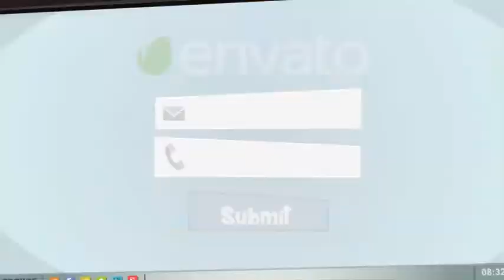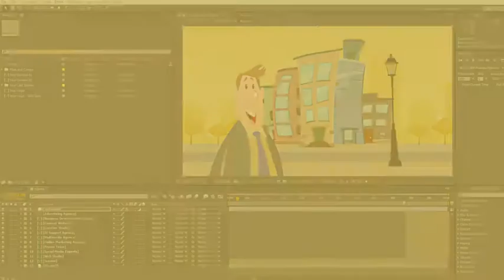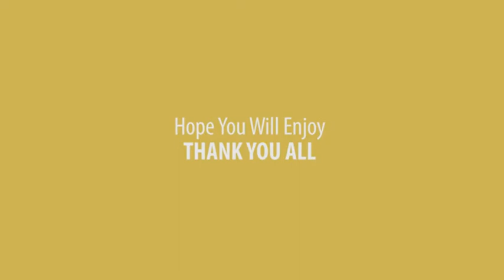Advertising Agency - After Effects Template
More about this template:
Creative Advertising Agency
Here is a cool template for your creative agency.

It is suitable for all kind of creative agencies such as….

Creative Studio
Advertising Agency
Social Media Experts
Online Marketing Agency
Promo Team
IT Support Agency
Multimedia Agency
Web Studio
Content Writers
Business Development Agency

PROJECT FEATURES:
Total length 1.00 min.

VOICE OVER FILES ARE INCLUDED

Put your logo, change your text and you’re done!
Customized in 10 minutes!
Very easy to use, well organized project, Video help file included

CUSTOMIZE YOUR CALL TO ACTION SCREEN
THERE YOU CAN DEFINE YOUR OWN CORPORATE COLORS AND TEXT.
Music
The Music Track is not included.